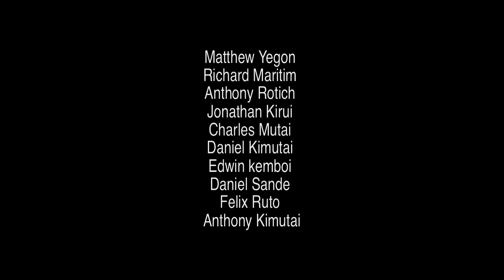Mathew Yegon's Story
Mercy Corps' Financial Literacy training has been running for the last 2 years in Rift Valley province. The program was put in place to provide saving, borrowing, spending and investment skills to the funded and randomly selected youth groups within the Local Empowerment for Peace program (LEAP). These participatory videos were created by program participants as part of an evaluation activity facilitated by InsightShare in May / June 2013. For more information about our method, go